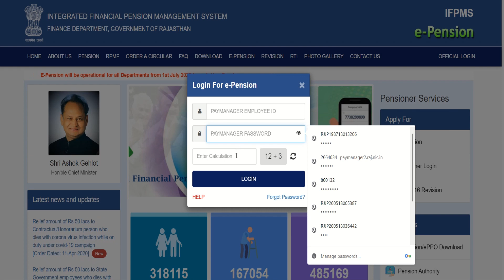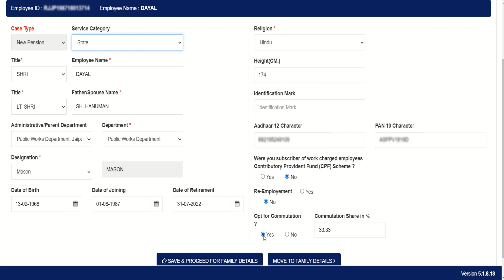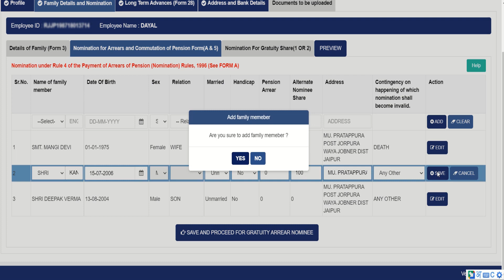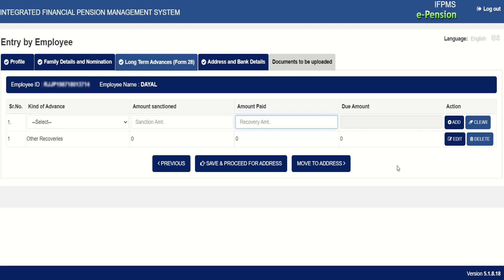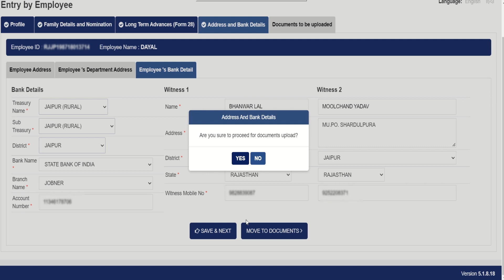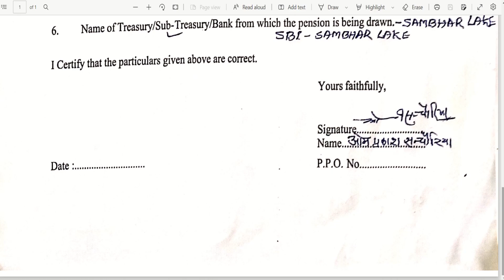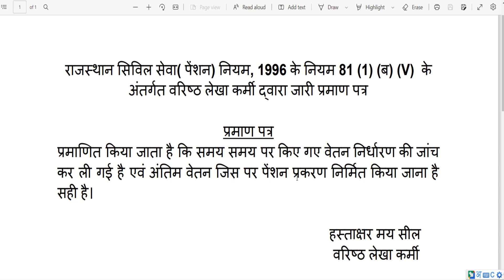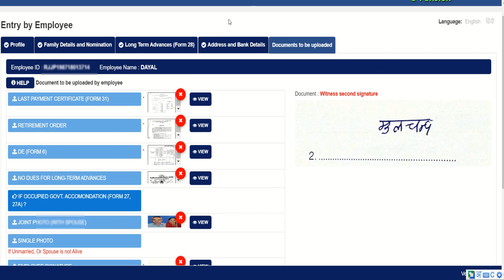IFPMS E-Pension kulak Employee process/Ifpms online e-pension process/ifpms pension portal rajasthan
इस वीडियो में मैं आपको बताऊंगा कि कर्मचारी अपना पेंशन कुलक ऑनलाइन कैसे करेंगे और कैसे अपने हेड ऑफिस को सेंड करेंगे किन-किन दस्तावेजों को अपलोड करना है किन किन बातों का ध्यान रखना है यह संपूर्ण प्रक्रिया आप इस वीडियो में जानेंगे वीडियो में अब तक बने रहे और यदि आपको कोई तकनीकी समस्या आती है तो कमेंट बॉक्स में कमेंट करके मुझे बताएं
 OR
आप सभी इस ग्रुप में ज्वाइन कर सकते है
 OR
मेरे fb पेज पर विजिट करें

IFPMS E-Pension kulak Employee process
Ifpms online e-pension process
ifpms pension portal rajasthan
Karmik Apna e-pension kulak Kaise bhare
e-Pension Kulak Employee Process
कार्मिक अपना  E-कुलक ऑनलाइन कैसे करें?
IFPMS e-Pension Kulak
ifpms e-pension traning order
ifpms
 online e-pension process
ifpms e-pension portal,
ifpms pension portal update
ifpms pension status
how to check old age pension status online
how to check old age pension status in rajasthan
1
1
IFPMS e-Pension Kulak
2
3
6
1
ifpms e-pension kulak rajasthan
5
e-kulak employee process
1
ifpms e-pension portal
5
pension portal rajasthan
10
ifpms pension raj nic in
9
ifpms
9
gyanganga alok
1
e-pension employee prosess
e-kulak enployee process
ifpms e-pension

pension portal rajasthan
e-kulak employee process
e-kulak employee process
ifpms
 online e-pension process
ifpms e-pension portal
ifpms pension status
pension portal rajasthan
IFMS E-Pension kulak employee process